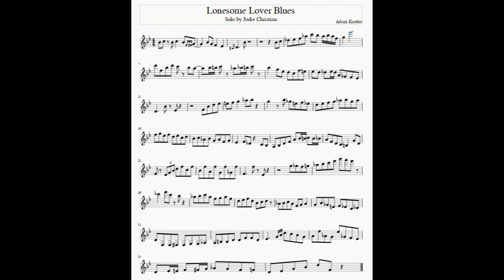Lonesome Lover Blues - Jodie Christian Solo Transcription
From Dexter Gordon and Gene Ammons's "The Chase!"